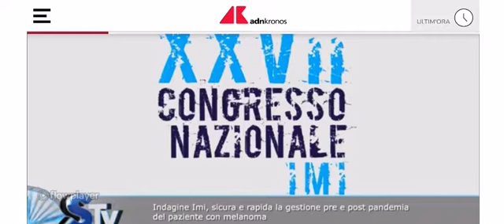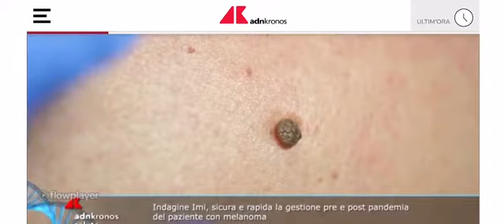Indagine IMI, sicura e rapida la gestione del paziente con melanoma durante il Covid_19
E' quanto emerge da una indagine IMI - Intergruppo Melanoma Italiano e AIMaMe - Associazione Italiana Malati di Melanoma e tumori della pelle

Salus TV n. 50 del 15 dicembre 2021 - Adnkronos Salute